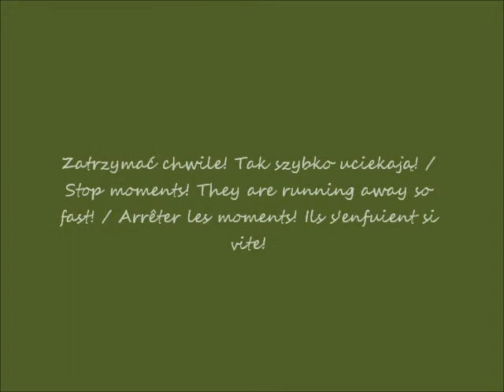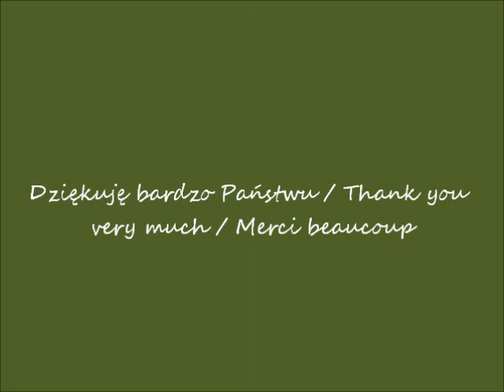2019 02 23 Warszawa ul Marszałkowska muzyka Heaven and Hell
Ulica Marszałkowska w Warszawie / Marszałkowska Street in Warsaw / Rue de Marszałkowska à Varsovie
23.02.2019